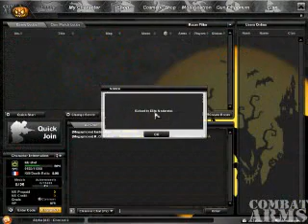3 feed au snip = bani sur Combat Arms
combat arms fps montage#2 3 feed au snip = bani sur Combat Arms